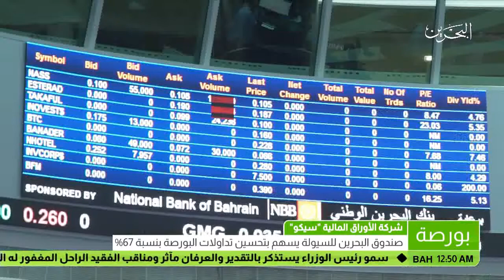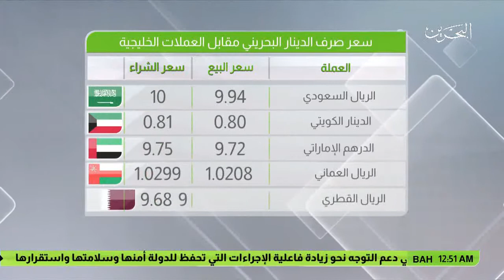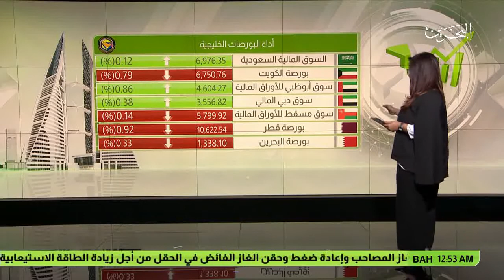البحرين : النشرة الاقتصادية 06-03-2017